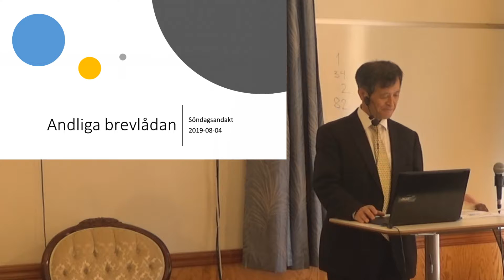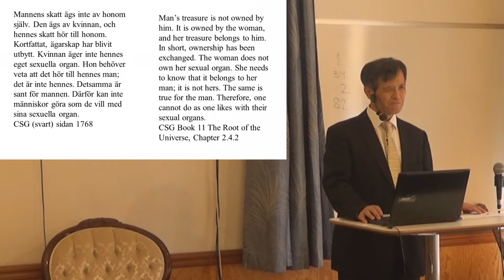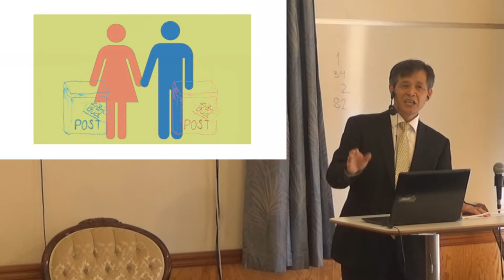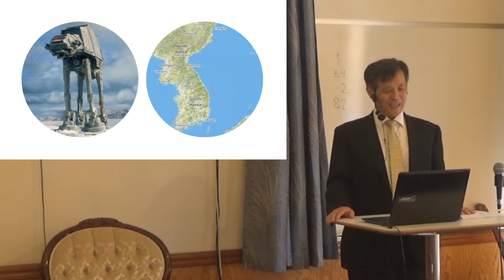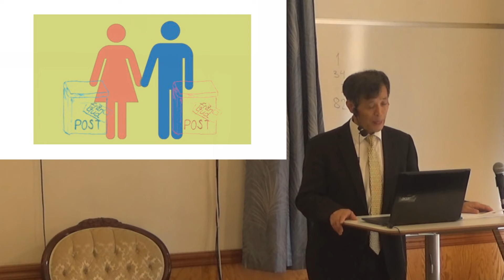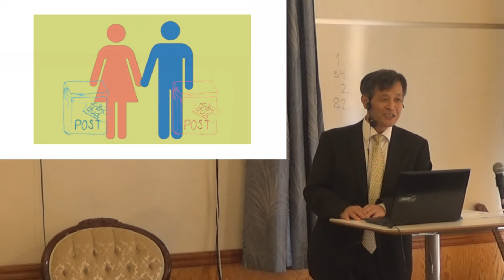2019 08 03 Spiritual letterbox Ing Marie